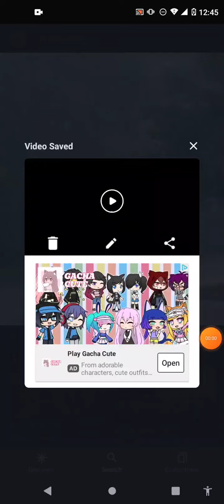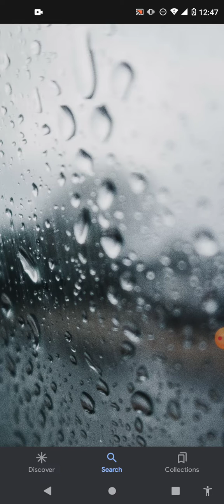ASMR sleeping rain sounds